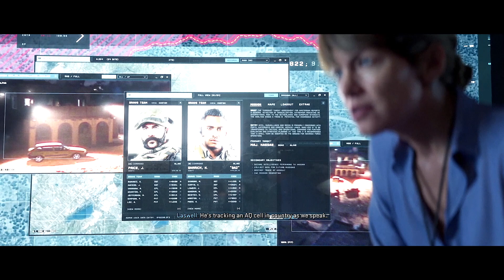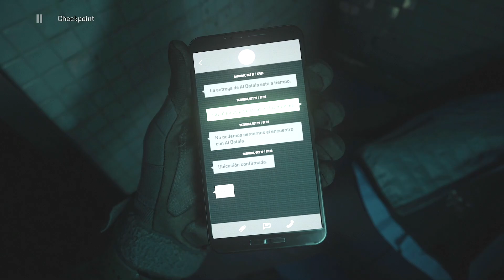Ghost - Call of Duty Modern Warfare 2 Campaign (PS5) - Part 1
Come along with me on this Call of Duty MW2 Campaign! The Newest Yet!